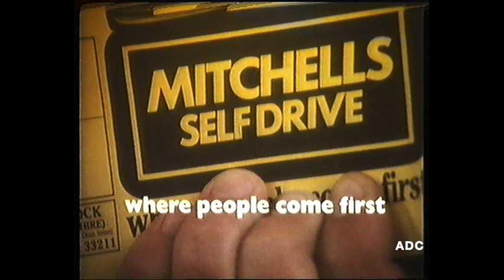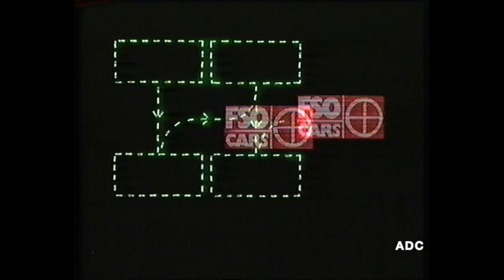Granada adverts 11th May 1985 5 of 6